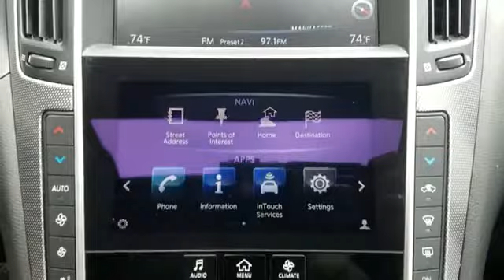2017 Infiniti Q50 3.0t Premium Manhasset, Great Neck, Lake Success, Roslyn, East Hills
2017 Infiniti Q50 3.0t Premium Manhasset, Great Neck, Lake Success, Roslyn, East Hills